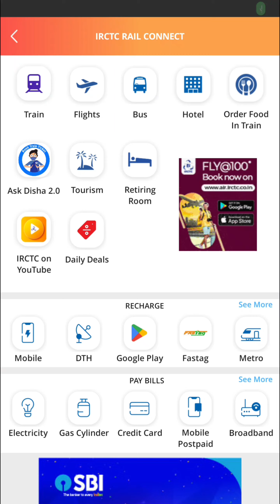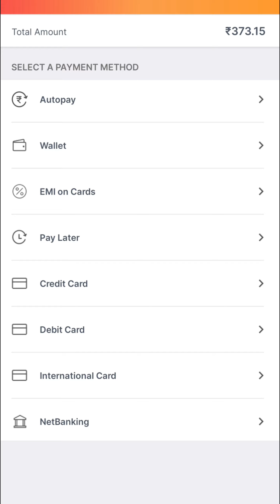How to book train tickets online in india | Mobile theke kivabe train ticket book korbo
Booking an online train ticket through IRCTC (Indian Railways Catering and Tourism Corporation) is a straightforward process.

1. *Visit the IRCTC website*: Go to (link unavailable) and click on the "Book Your Ticket" button.
2. *Login or Register*: If you already have an IRCTC account, log in with your username and password. If not, create a new account by clicking on "Register" and filling in the required details.
3. *Plan Your Journey*: Fill in the "From" and "To" stations, select the date of journey, and choose the class of travel (e.g., Sleeper, AC 3-Tier, etc.).
4. *Search Trains*: Click on the "Search Trains" button to get a list of available trains for your route.
5. *Select Train and Class*: Choose your preferred train and class of travel from the list.
6. *Enter Passenger Details*: Enter the passenger's name, age, gender, and ID proof details (if required).
7. *Make Payment*: Pay for your ticket using a debit/credit card, net banking, or other payment options.
8. *Confirm Booking*: Review your booking details and click on "Confirm Booking" to complete the transaction.
9. *Print or Download Ticket*: Once the payment is successful, you can print or download your ticket.

Some additional tips:

- *Tatkal tickets*: If you need a ticket urgently, you can book a Tatkal ticket, which becomes available 24 hours before the train's departure.
- *Seat Availability*: Check the seat availability before booking to ensure you get a seat of your choice.
- *Cancellation*: If you need to cancel your ticket, you can do so online or through the IRCTC customer care helpline.

Remember to always book your ticket from the official IRCTC website to avoid any fraudulent activities. Happy booking!

Mobile theke kivabe train ticket book korbo, train ticket, how to book train ticket in irctc app, how to book train ticket in phonepe,
How to book train tickets online in india, irctc ticket booking, how to book train tickets online in india irctc,